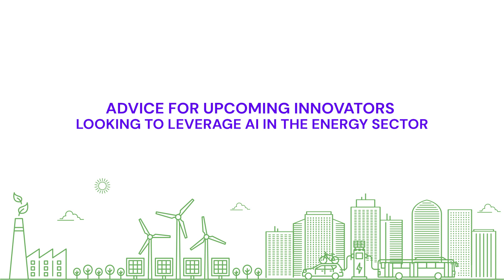Scaling Decentralized Renewable Energy | Husk Power CEO Manoj Sinha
In our quest for a greener tomorrow, nations worldwide are exploring new and renewable energy sources to meet their growing demands.

Join us as we dive into the future of the energy sector and how innovative technologies are shaping a cleaner, more sustainable world. In the second episode of a three-part explainer series - The Future Of Energy - our CEO and Co-Founder Manoj Sinha sheds light on how Predictive AI can play a pivotal role in uplifting the energy sector. How can AI predict demand and analyze last-mile customer needs in rural and peri-urban markets? Moreover, decentralized renewable energy (DRE) holds immense potential to empower MSMEs and rural households. Discover how AI serves as a driving force to accelerate the adoption of DRE, leading to a greener, more sustainable future.

Join the conversation as we unpack this technological shift to uplift billions through sustainable and decentralized renewable energy solutions for an efficient and reliable future.

Follow Manoj Sinha:
X - @ManojSinhaHusk